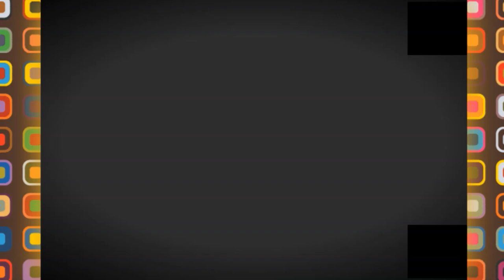👍جولة ممتعة في حي السلام بوهران 👍HAI ESSALAM IN ORAN👍